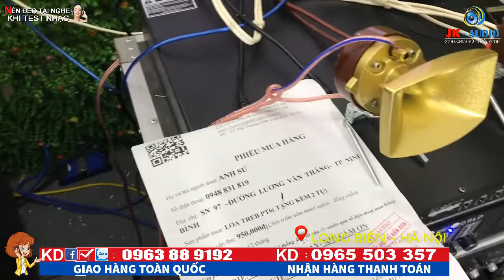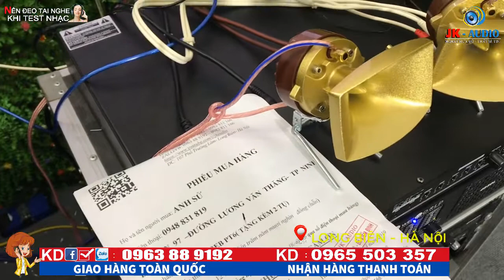LOA TREBLE RỜI PT6 VỀ VỚI ANH SỬ-NINH BÌNH: JK Audio 0963 88 9192 - 0965 503 357